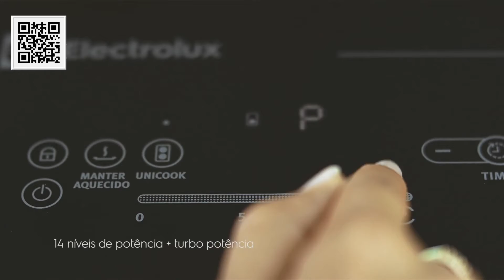Conheça: Cooktop de indução IC30 sua varanda gourmet - Electrolux.